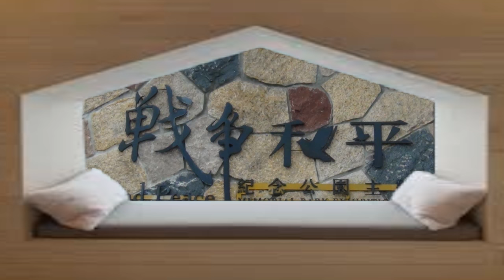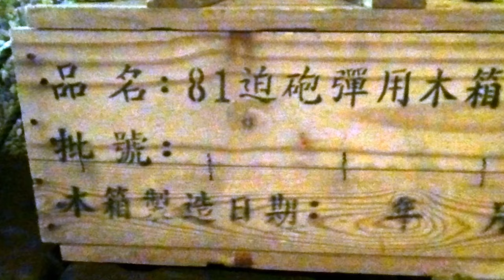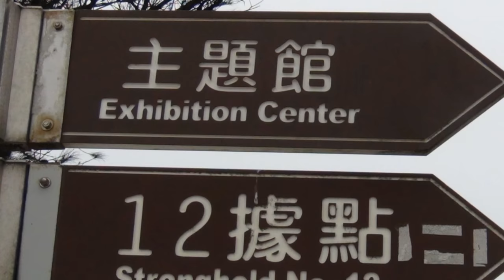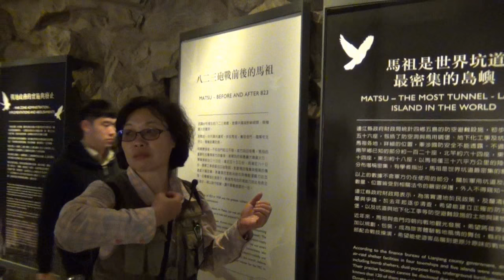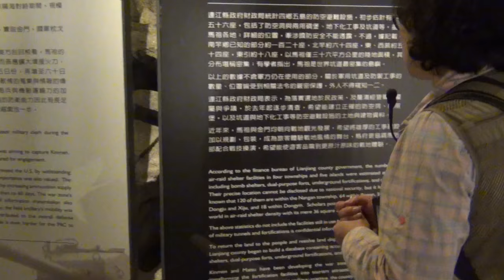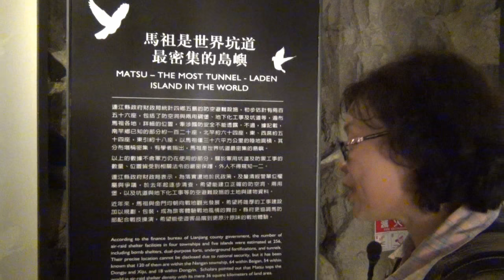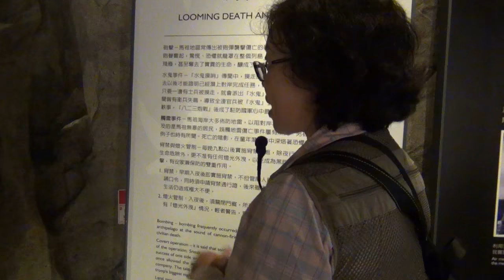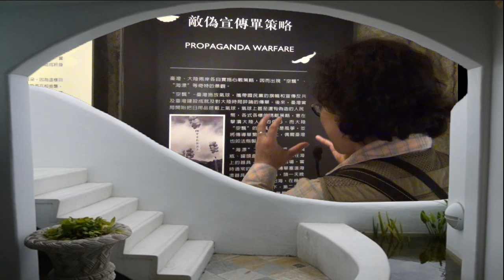北竿戰爭和平紀念公園